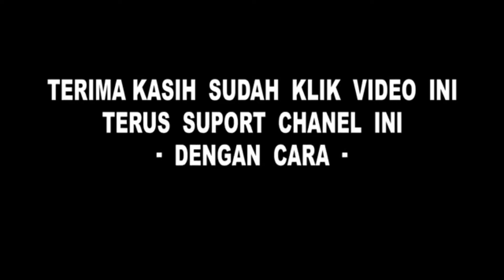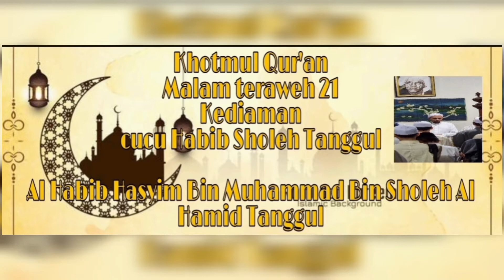Tausiyah Malam 21 dan teraweh bersama Al Habib Hasyim Bin Muhamad bin sholeh bin muhsin Al Hamid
Tausiyah Malam ke 21 di Kediaman Cucu Habib Sholeh Tanggul.